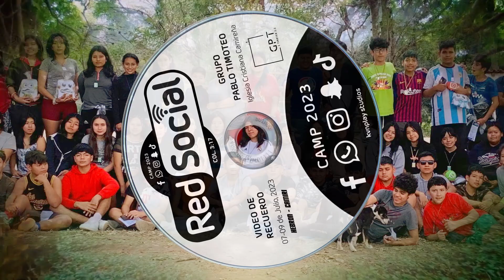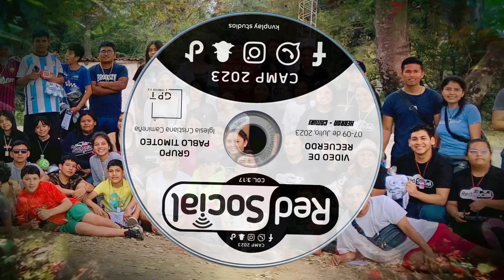Toda la Tierra - Un Corazón (Audio - Versión kvnplay)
Campamento Invernal 2023
"RED SOCIAL"
Fecha: 07-09 de Julio
Lugar: El Hebrón
Predicador: Hno. Willy Acosta

GRUPO PABLO TIMOTEO
Iglesia Cristiana Camireña